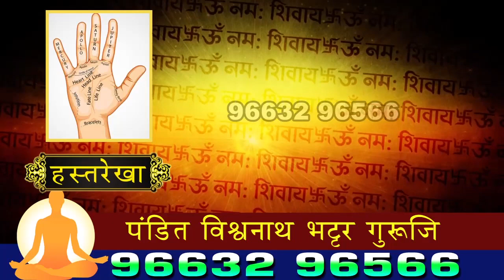शिवसेना पक्षप्रमुख उद्धव ठाकरे यांच्या वाढदिवसानिमित्त प्राचीन शिवमंदिरात शिवसेनेकडून अभिषेक